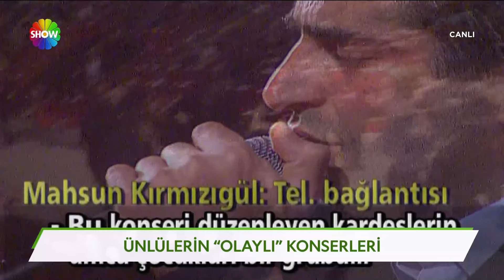Ünlülerin tatsız anlar yaşadıkları olaylı konserler!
“Cumartesi & Pazar Sürprizi”, Hande Uluğ'un sunumuyla, Cumartesi ve Pazar günleri saat 10.00’da canlı yayınla Show TV’de!